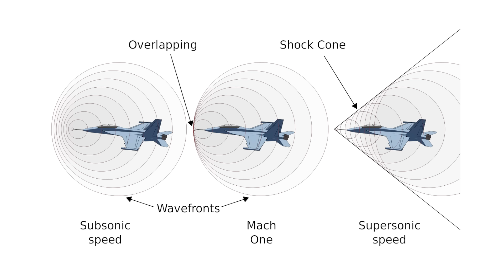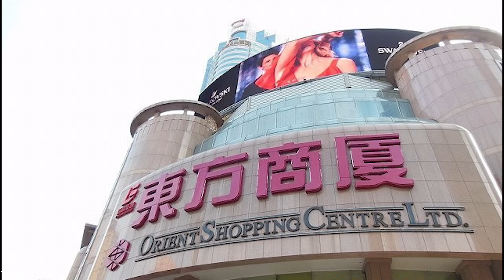20 Razy Gdy Szkło Okazało Się Zbyt Słabe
Dziś zagłębiamy się w świat szkła i uwierz mi, jest on o wiele bardziej interesujący, niż mogłoby się wydawać. Choć oczywiste jest, że szkło jest kruche, ze zdumieniem odkryjesz, że odgrywa ono kluczową rolę w naszej ochronie. Jednak w niektórych przypadkach może to również pójść źle, gdy zaprojektowane szkło jest zbyt kruche. Dziś pokażemy 20 przypadków, w których szkło nie było wystarczająco wytrzymałe.